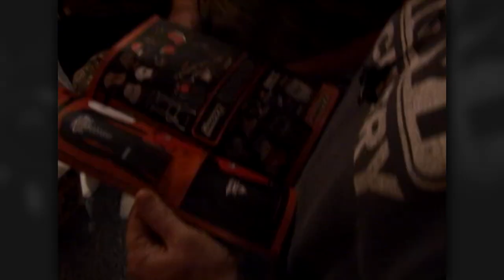Archer's Choice - Manitoba Monsters and the Archer's Choice Quiver of Dreams // S8: Episode 6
Here is a very special show where we take our dream winners up to hunt with Ken Gangler's Sub-Arctic Hunting and they get to witness what we love about hunting up in northern Manitoba. Christy & Shorty and Joe & Matt travel up and share an experience of a lifetime.